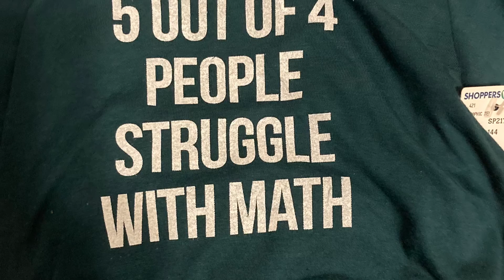Alanas Haul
She gets new clothes